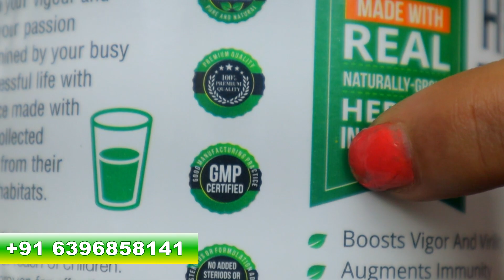एक चम्मच खा लो घोड़े जैसे करोगे उठा पटक || यह हैम मर्दाना ताक़त का अचूक उपाए